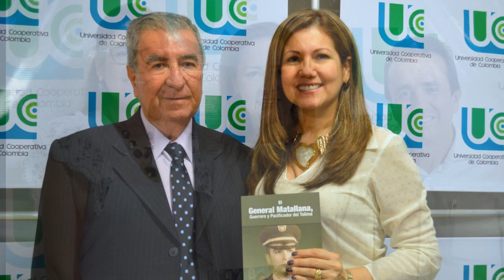Exaltación Inspiradores de Futuro a la Dra. Patricia Izquierdo H.